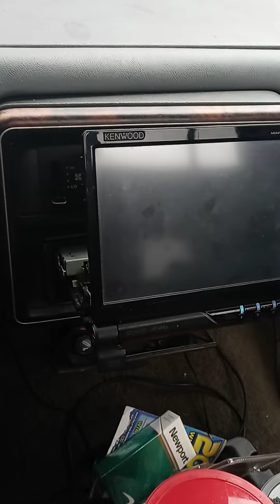In Atlanta,Georgia cruising thru the City on 75 South Bound headed to clayton county tha Southside!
Travel in the city of Atlanta,Georgia